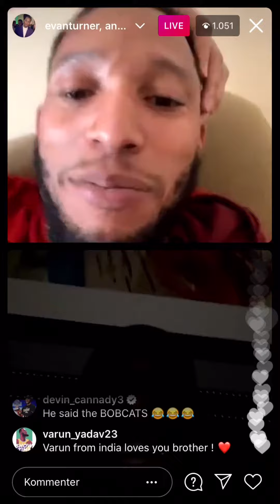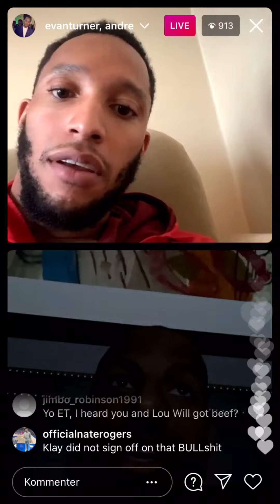Andre Iguodala and Evan Turner talk about Lamelo Ball and Klay Thompson